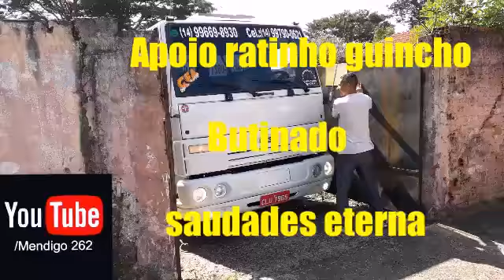Butinado saudades eterna